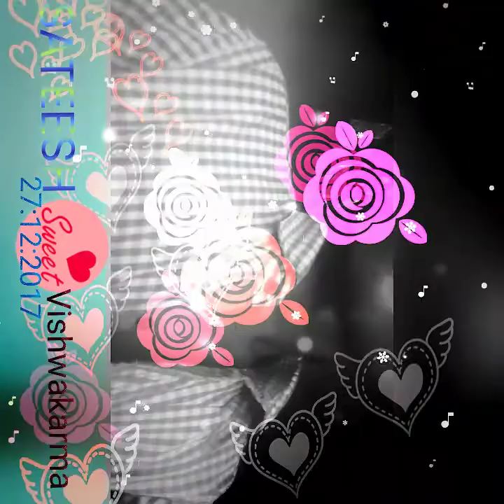27 January 2018